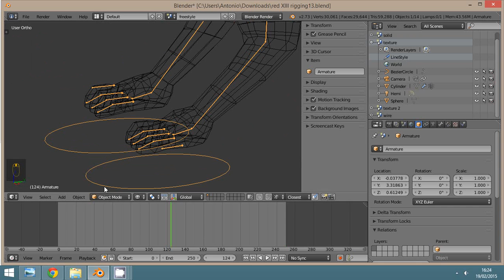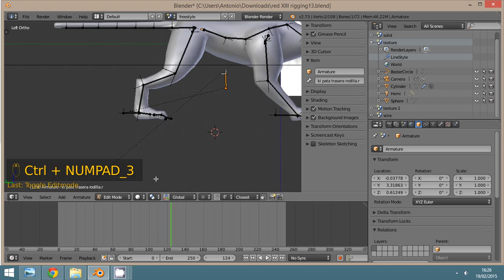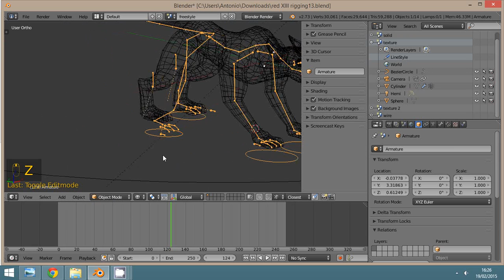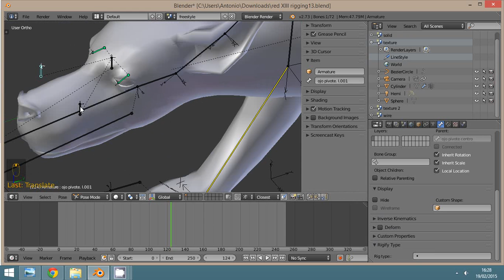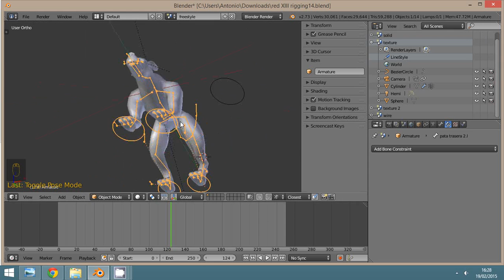Rectificacion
3D Blender